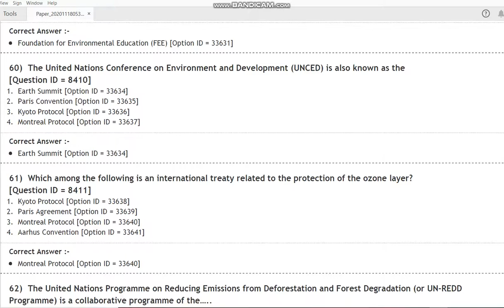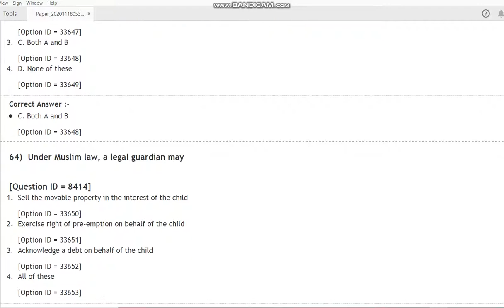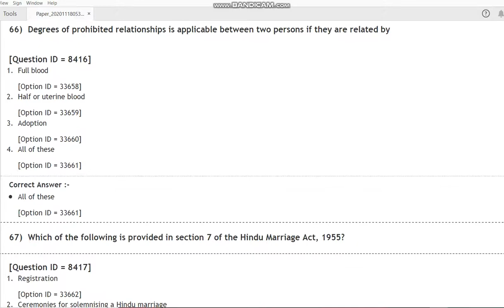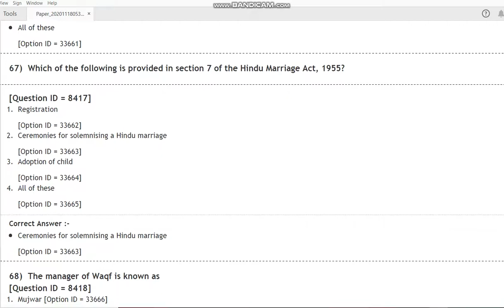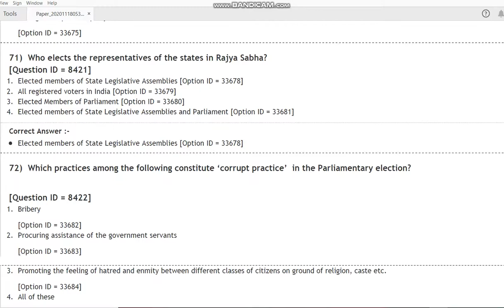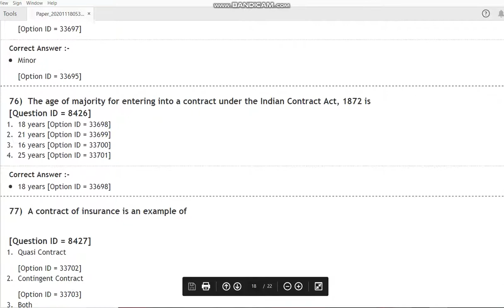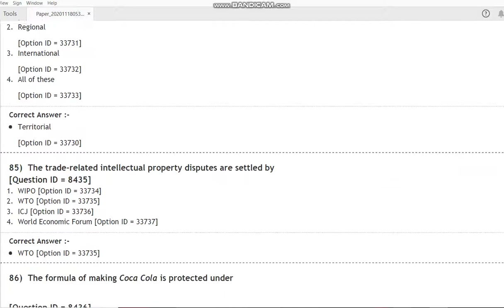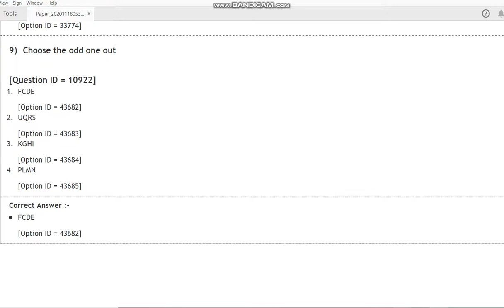DU LLB 2020 entrance paper by hitesh kumar 2